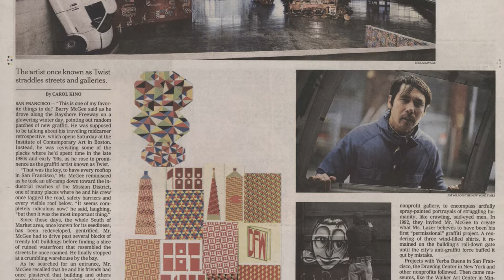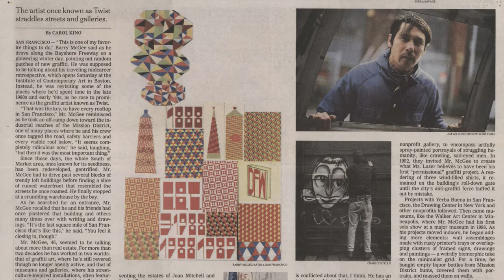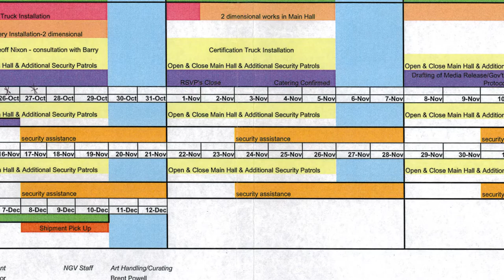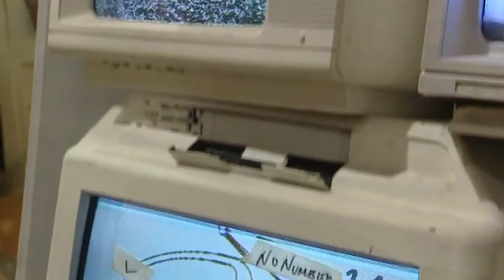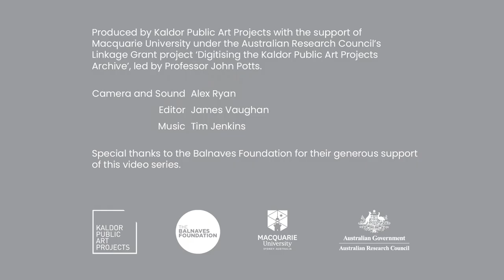Project 14 : Barry McGee, 2004 - John Kaldor Recollections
John Kaldor shares his personal recollections of working with artist Barry McGee to realise the 14th Kaldor Public Art Project at the Metropolitan Meat Market, Melbourne, in 2004. (8:01, Kaldor Public Art Projects, 2021)